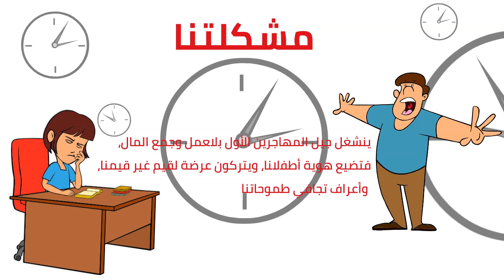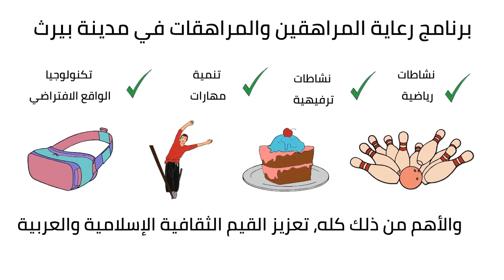NUN Pastoral Care